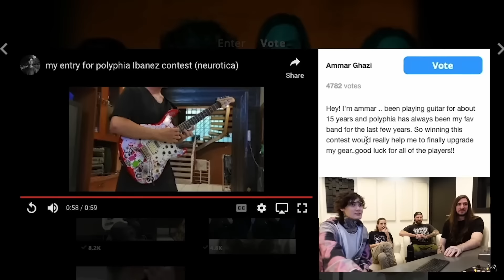I won Tim Henson's guitar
I still cannot believe that I actually won @TimHensonW6RST 's signature Ibanez TOD10N! Thank you very much to @Polyphia  for having this contest. Thank you guys for watching my videos!